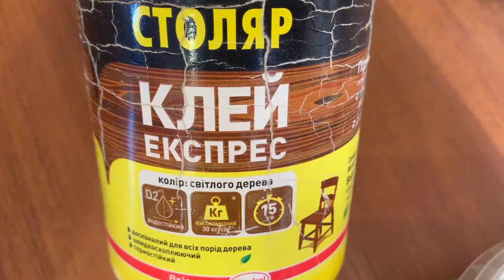How to Make Table Lamp at Home ♻️ DIY/Не викидай, а переробляй! 🍂Старий світильник 💡на новий!🌱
♻️ DIY/Не викидай, а
       переробляй!

🍂Старий світильник 💡на
      новий!🌱
💪Я потратила 8 годин на створення цієї
      краси🤩
🔥Так як я виготовляла із підручних
      матеріалів світильник обійшовся мені
      безкоштовно. Куплені
      світильники (схожі на мій) коштують до
      1000 гривень!!!😯
💛 Чекаю фото Ваших перевтілених
       світильників📸😉
🤝 Дзвоніть, пишіть - залюбки відповім на
      Ваші запитання як переробити старі
      речі 🤗
                         🌿К-Р-А-С-А🌿
                                       В
П-Р-О-С-Т-И-Х🌸                  🌸Р-Е-Ч- А-Х